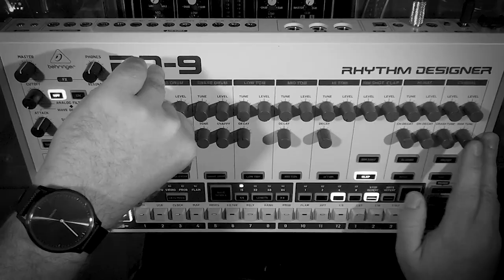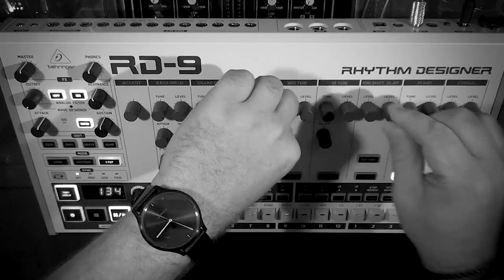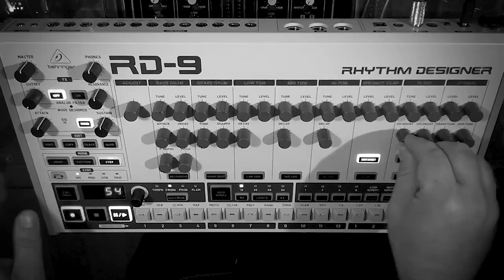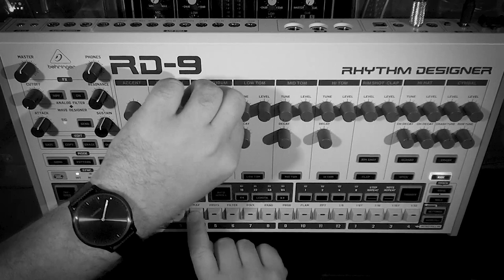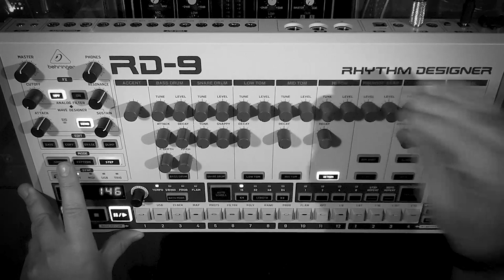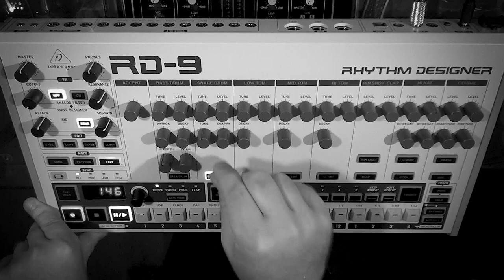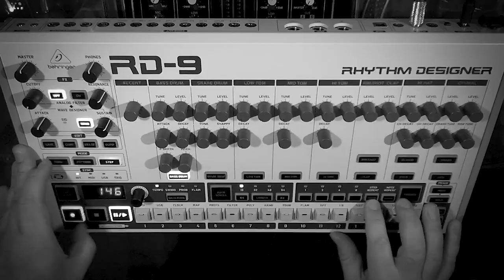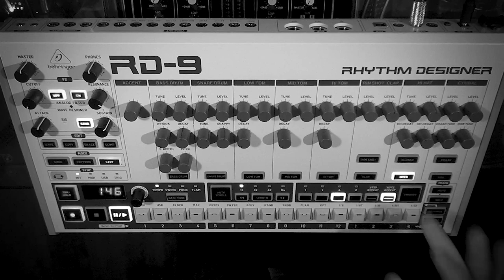Behringer RD-9 / A 64 minutes Live Jam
I took my Behringer RD-9 on an extended test drive and am proud to present this 64 minute live jam. No pre-programmed patterns, no post-production. Just beats. I hope you enjoy. Sure thing! ;)